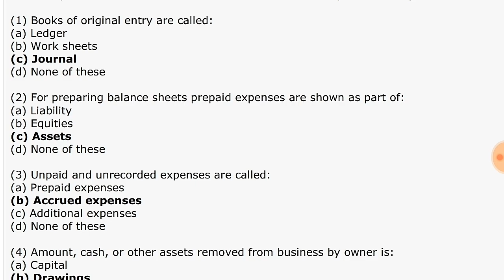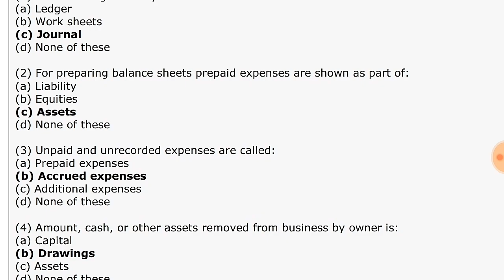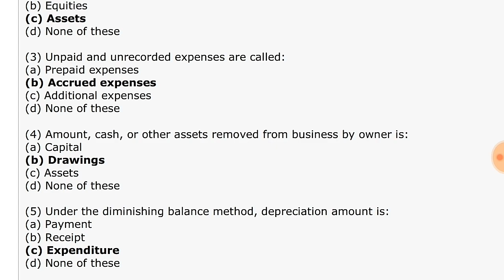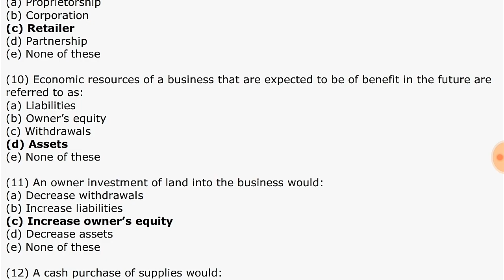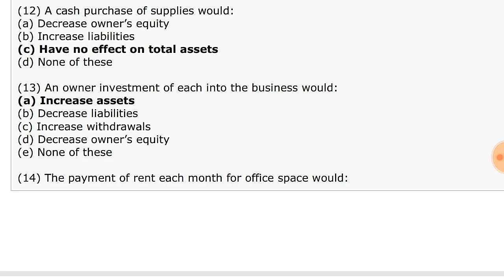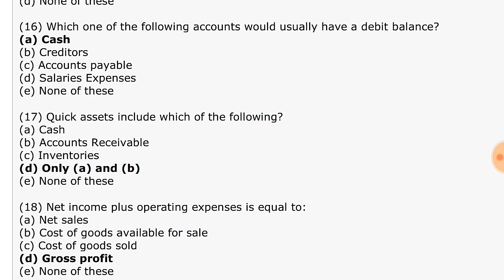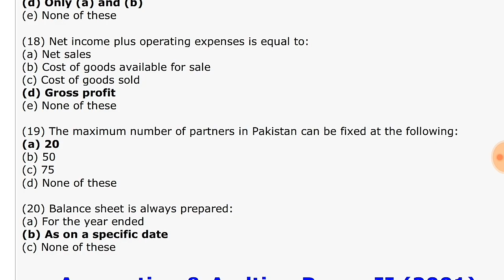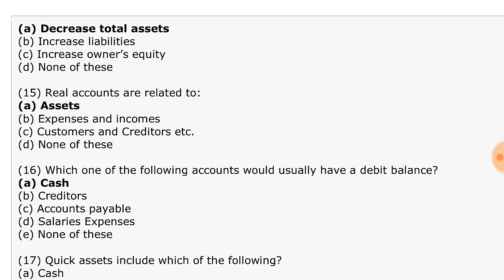FPSC Senior Auditor BSP-16 Solved Paper Year 2001 MCQs|FPSC Senior Auditor Preparation MCQs|Part-3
is video main ne apko bataya hai ke
FPSC Senior Auditor BSP-16 Past Paper Year 2001 MCQs|FPSC Senior Auditor Preparation MCQs|Part-3

My name is Abdul Rehman, I am a Software Engineer and I have 1.5 YEARS EXPERIENCE in Govt JOB tests.

I will provide You Past Papers's SOLVED MCQs of these Testing Serivices:
FPSC, CSS, PMS, PPSC, SPSC, BPSC, KPPSC, NTS, PTS, OTS, STS, Etc

Thanks!